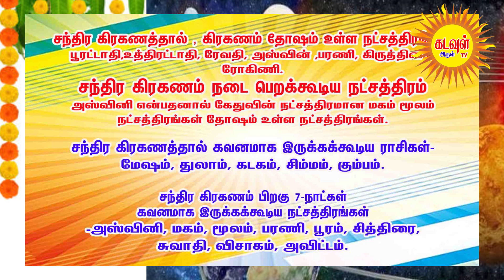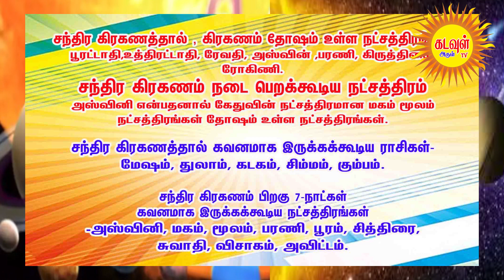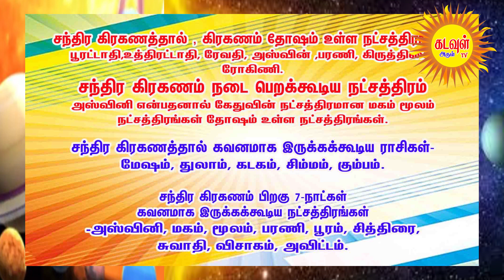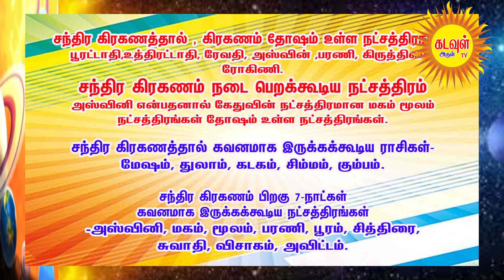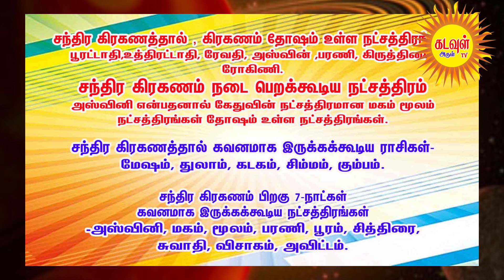28- 29-30.10.2023 9கிரகம் திரிகோணசந்திப்பு. சந்திரகிரகண ராகு கேதுபெயர்ச்சிபாதிப்பு ராசி நட்சத்திரம்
#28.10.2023, #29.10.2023, #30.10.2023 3நாட்கள் 9கிரகங்கள் திரிகோணசந்திப்பு. சந்திரகிரகணத்துடன்கூடிய ராகு ராகுகேதுபெயர்ச்சி.இந்தநிகழ்வால் பாதிப்புஅடையக் கூடிய ராசிகள் நட்சத்திரங்கள்.kadavularultv @KadavulArulTV

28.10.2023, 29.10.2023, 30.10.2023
3 நாட்கள் 9 கிரகங்கள்
திரிகோண சந்திப்பு.
சந்திரகிரகணத்துடன் கூடிய
ராகு கேது பெயர்ச்சி.
இந்த நிகழ்வால் பாதிப்பு அடையக்கூடிய
 ராசிகள் நட்சத்திரங்கள்.

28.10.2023 இரவு 12.00 மணிக்கு மேல் 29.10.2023 வந்துவிடும் அதனால் கிரகணம் நேரம்.
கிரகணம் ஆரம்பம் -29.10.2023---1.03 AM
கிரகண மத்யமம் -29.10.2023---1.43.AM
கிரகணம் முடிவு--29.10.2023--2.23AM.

சந்திர கிரகணத்தால் , கிரகணம் தோஷம் உள்ள நட்சத்திரங்கள் பூரட்டாதி,உத்திரட்டாதி, ரேவதி, அஸ்வின் ,பரணி, கிருத்திகை, ரோகிணி.
சந்திர கிரகணம் நடை பெறக்கூடிய நட்சத்திரம்
அஸ்வினி என்பதனால் கேதுவின் நட்சத்திரமான மகம் மூலம் நட்சத்திரங்கள் தோஷம் உள்ள நட்சத்திரங்கள்.

சந்திர கிரகணத்தால் கவனமாக இருக்கக்கூடிய ராசிகள்-
மேஷம், துலாம், கடகம், சிம்மம், கும்பம்.

சந்திர கிரகணம் பிறகு 7-நாட்கள்
கவனமாக இருக்கக்கூடிய நட்சத்திரங்கள்
-அஸ்வினி, மகம், மூலம், பரணி, பூரம், சித்திரை, சுவாதி, விசாகம், அவிட்டம்.